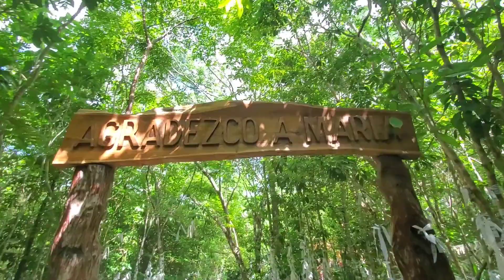Into the Jungle | Backpacking México pt.2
Into my aunts house In the middle of the Jungle. Got to see how a unique Sanctuary was. and got to enjoy time in Nature!